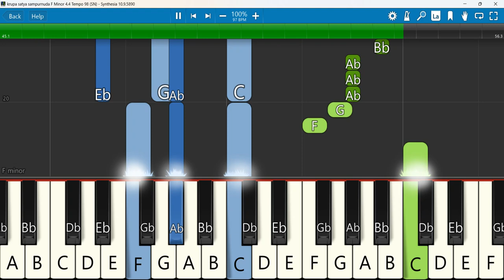krupa satya sampurnuda Keyboard Notes F Minor 4/4 Tempo 98 SN | Yesanna | hosanna ministries songs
krupa satya sampurnuda song |yesanna songs | telugu christian songs | hosanna ministries songs
Keyboard Notes